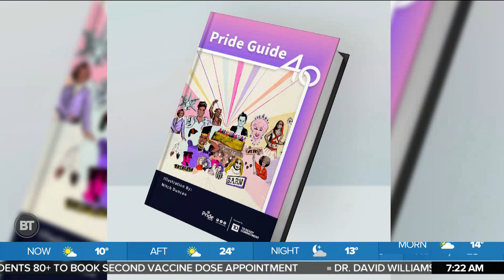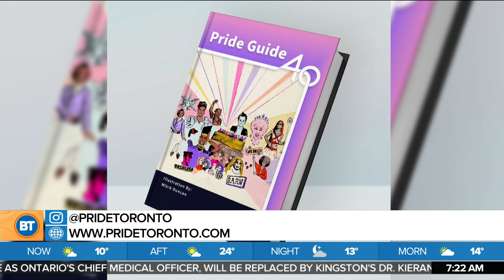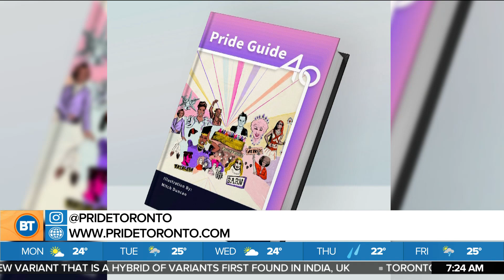Pride Toronto turns 40!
Sid chats with KISS 92.5-BT Pride Guide Maurie Sherman, and Pride Toronto's Amber Moyle about celebrating this year's massive milestone virtually.